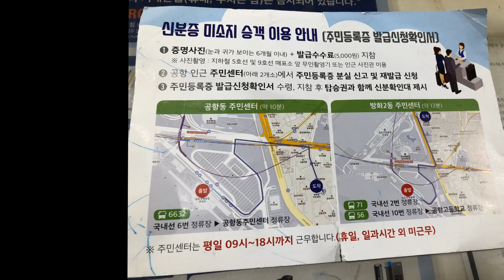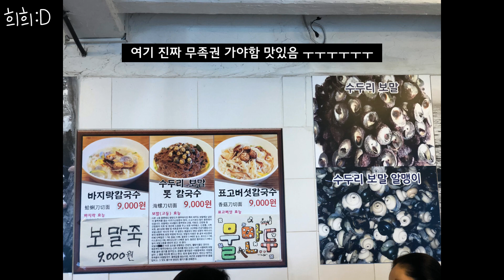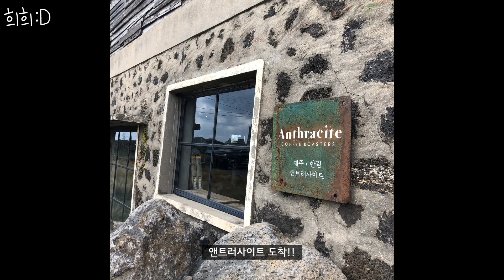[희월드]떠나요~제주도🍊~모든 걸~훌훌버리고✈️ JEJU VLOG | 신분증 놓고 온 바보는 나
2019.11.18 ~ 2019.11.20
포니.엘리.각이의🌿
제주도 뚜벅이 브이로그 ( JEJU VLOG 🍊)

브이로그용으로 찍었던게 아니라서 짦은영상과 사진이 많지만
다음에 올 땐 무조건 렌트. 😂